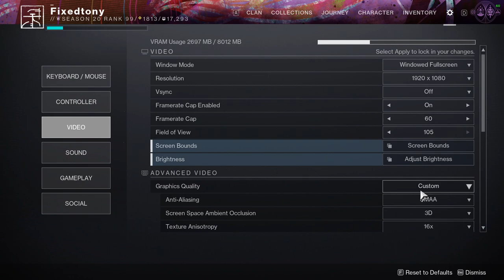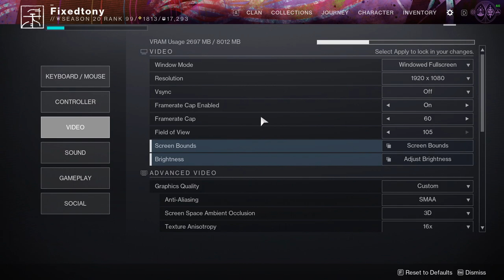Destiny 2: We Stand Unbroken | Week 4 | Lightfall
This week's mission really surprised me not gonna lie. let me know your thoughts about it in the comments below!

Also make sure to check out my second channel if you're in the mood for some non destiny 2 related content! we're currently playing The original Deadspace and going down memory lane!